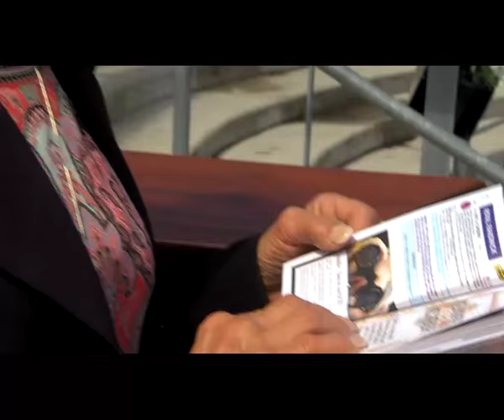Women In Racing Tribute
Hear from industry icons as they share their stories in tribute for the inaugural Women in Racing lunch, run by the ATC and supported by Sky Racing, Rosehill Gardens 26 Sept, 2015.